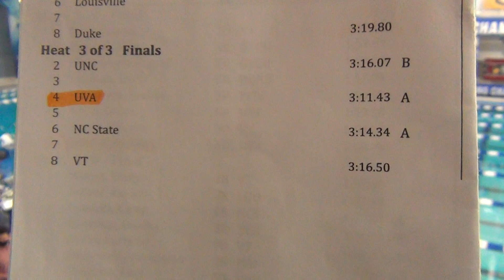Women's 400 Freestyle Relay A Final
Lane 4
Douglass
Cuomo
Madden
Walsh